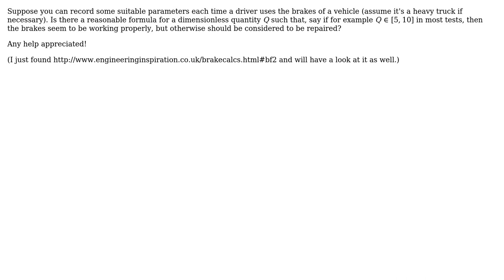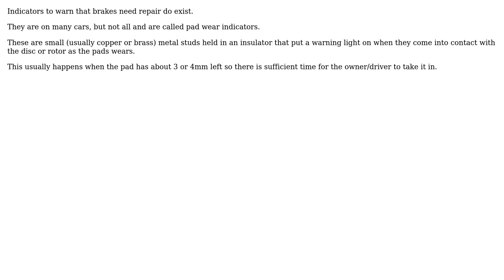A quantity to measure whether brakes should be repaired